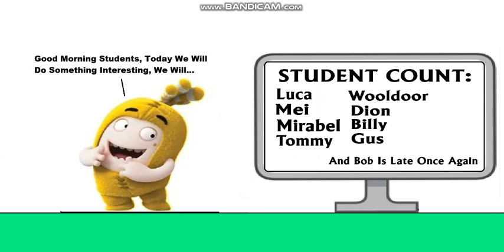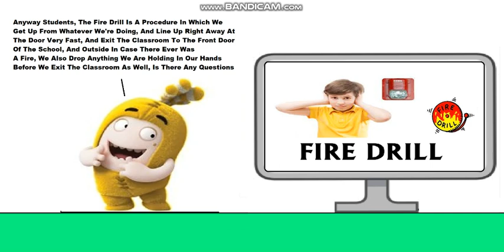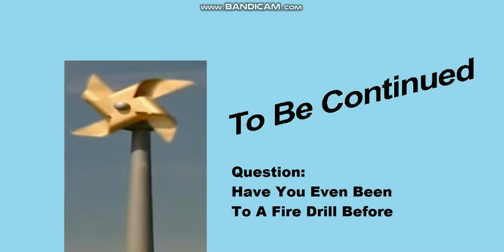Bob Pulls The Fire Alarm/Fails The First Fire Drill Part 1